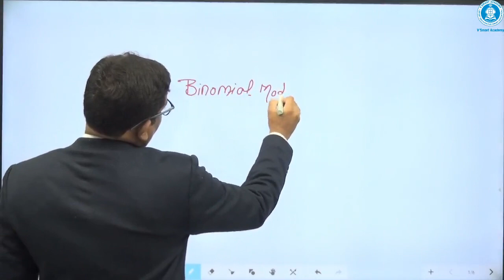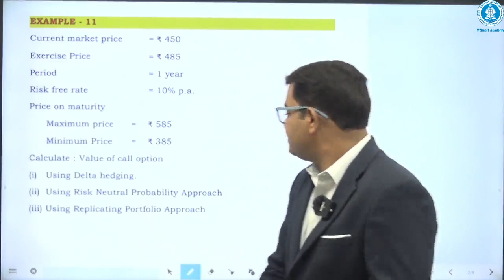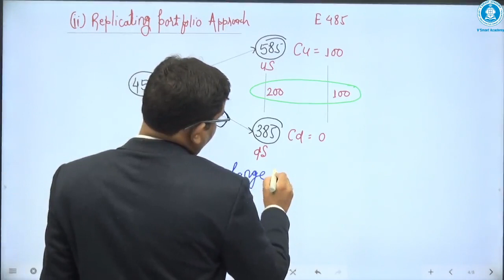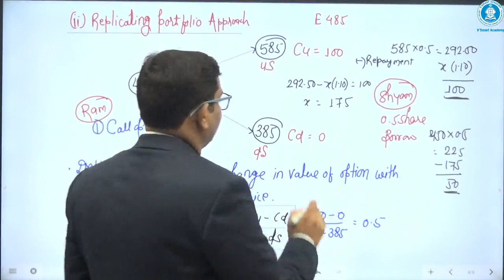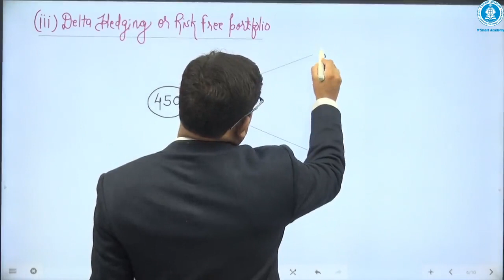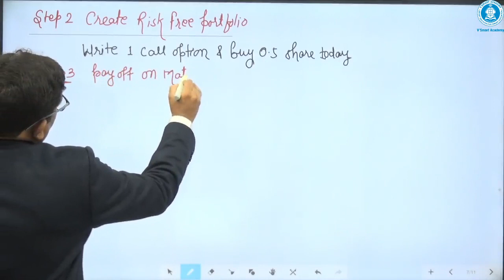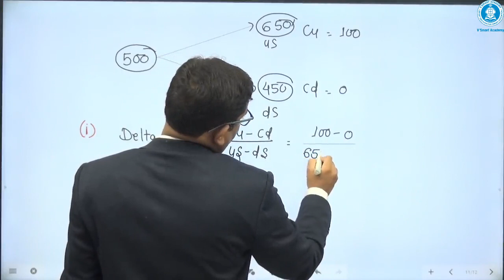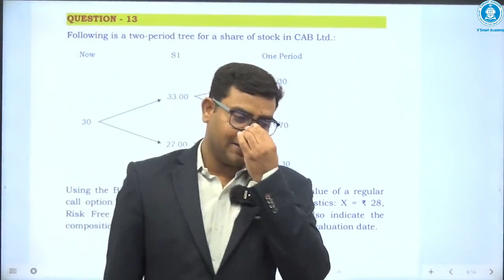DERIVATIVES LECTURE NO. 6